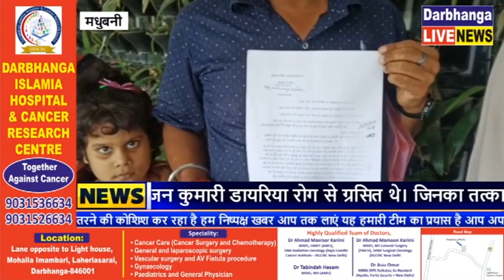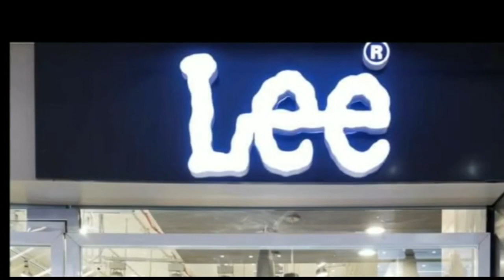डायरिया से माँ बेटी की मृत्यु से गांव में हड़कम्प ।